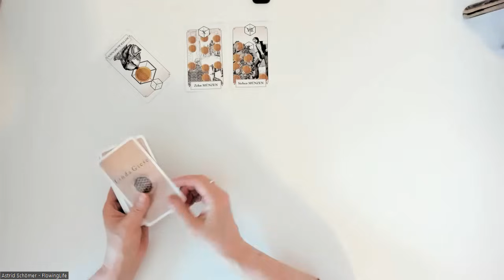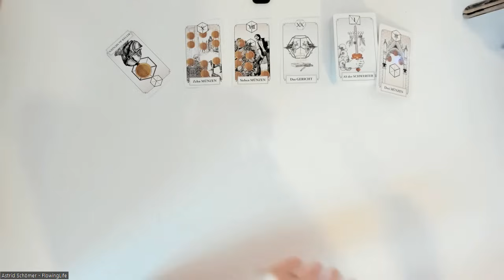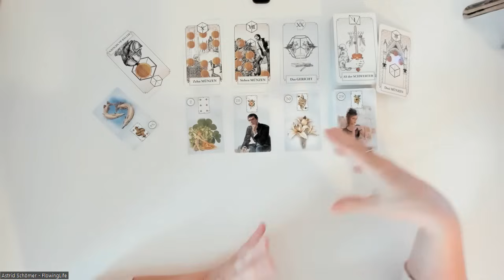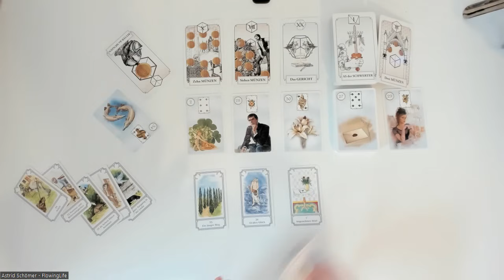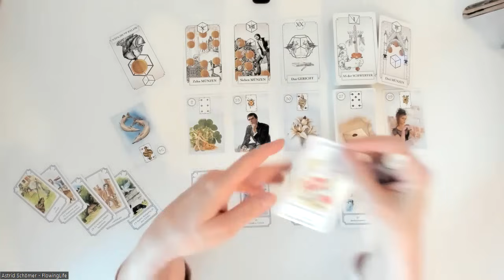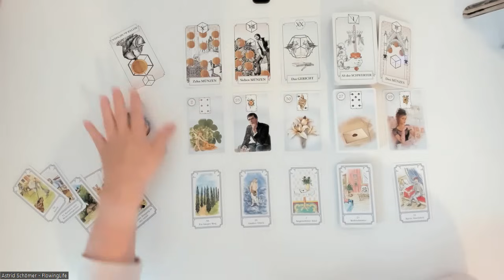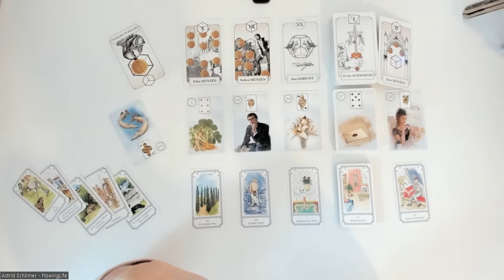Du öffnest jetzt die Tür. Schließt Du sie auch wieder? 🗝️🚪- Tagesenergie für Montag, den 30.10.2023